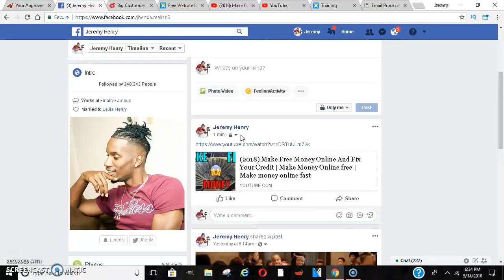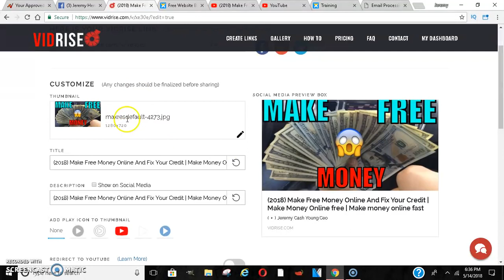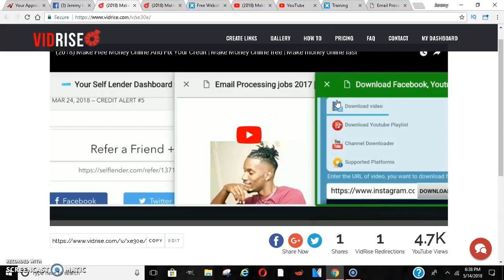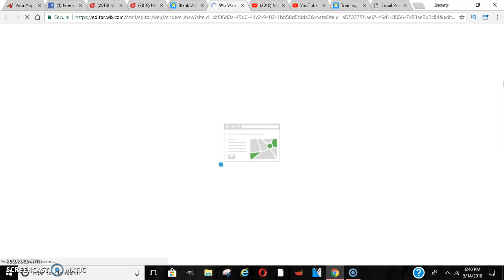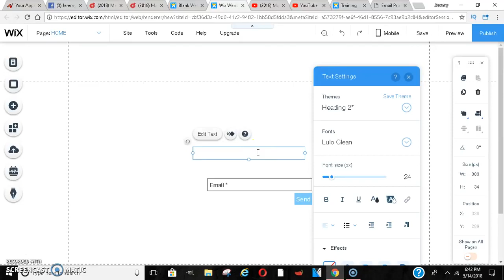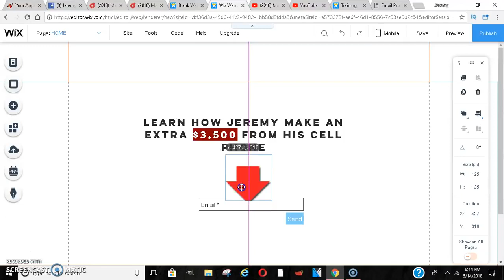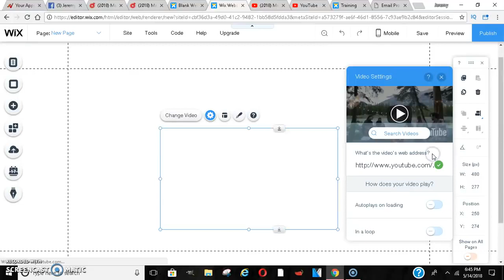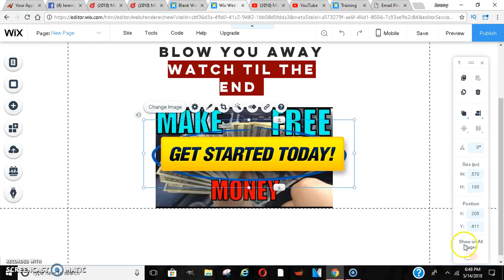How to make money online fast | how to build a sales funnel 2019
How to make money online fast | how to build a sales funnel 2019 | Make money online 2019